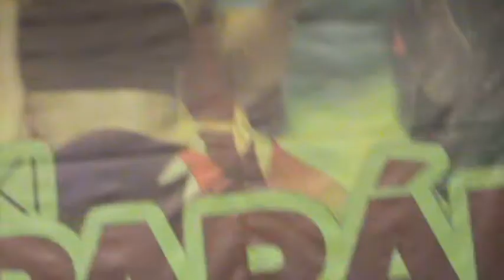20103.10.20.FITPARÁDÉ-DRÁVUCZ ANDRÁS AHMED-videó - 63 -PAÁL MODE-Paál Lászl3